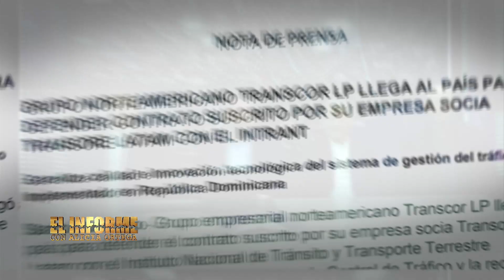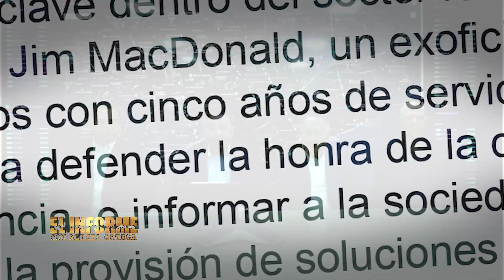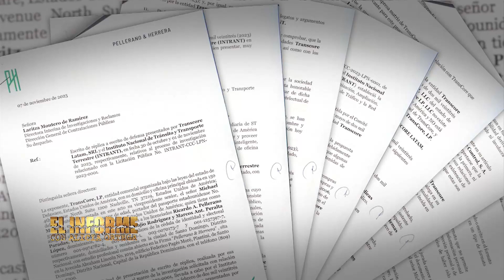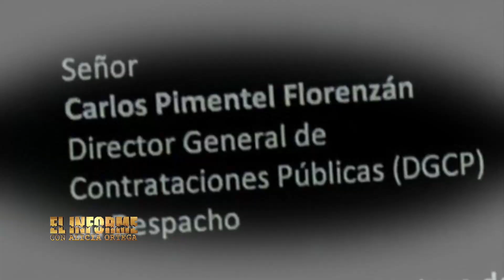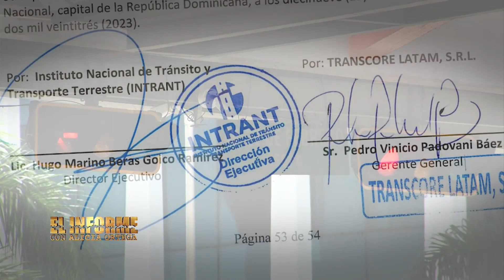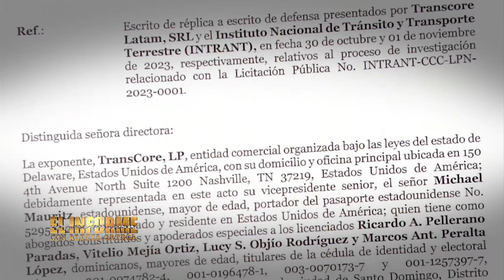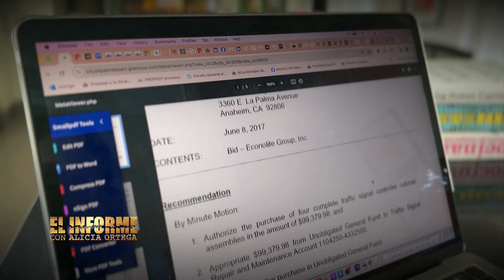ElInforme: Directo al Pepca (1)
El caso del jugoso contrato para el sistema de semáforos del Gran Santo Domingo va directo para la Pepca, a fin de que se verifiquen las acciones ejecutadas por Trancore Latam, que pudieran constituirse en conductas de índole penal.

Así lo anunció este lunes el director de Contrataciones Públicas, Carlos Pimentel, al enumerar una serie de irregularidades, algunas de las cuales dijo había notificado al Instituto Nacional de Tránsito y Transporte Terrestre (Intrant) desde julio, pero al no recibir respuesta, aseguró que tres meses más tarde, en Octubre, asumió las investigaciones.

Se trata de un tema que El Informe reveló desde mayo, cuando afloró la primera impugnación.

Desde ese entonces dos empresas extrajeras denunciaron falsificación de documentos y este lunes, confirmamos que una tercera también ha sometido quejas formales por el mismo motivo.

Quién estaría detrás de Transcore Latam?

Debemos destacar desde un principio que su  abogado dijo a El Informe que no darían entrevistas para temas corporativos.